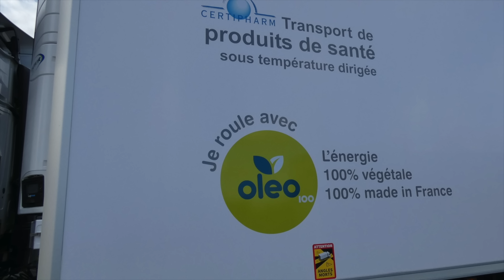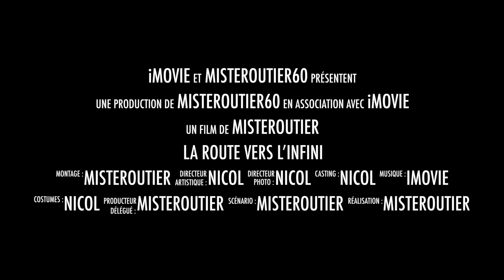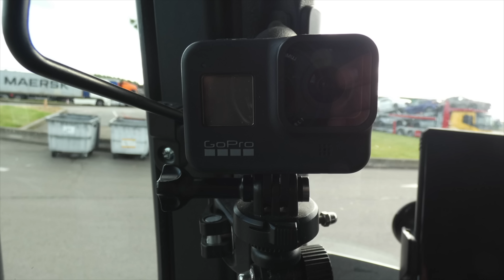RETOUR BORDEAUX ÉPISODE 2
Direction angouléme et limoges